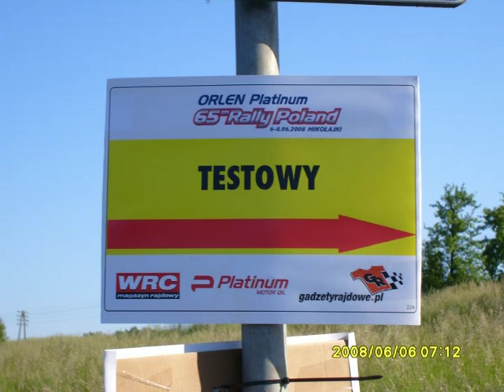65 Rajd Polski. Dzwon, ratowania , rywalizacja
Rywalizacja kierowców na odcinku testowym. Porównanie przejazdów w klasie S2000, subaru N14 oraz kilka przestrzeleń.